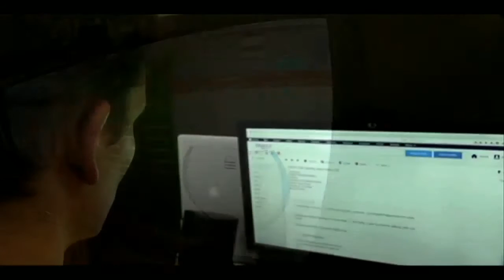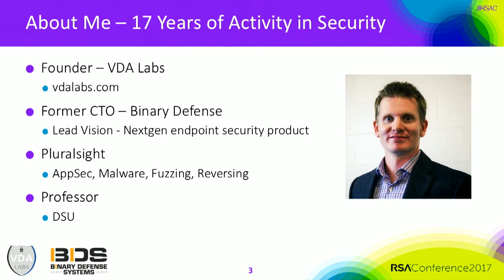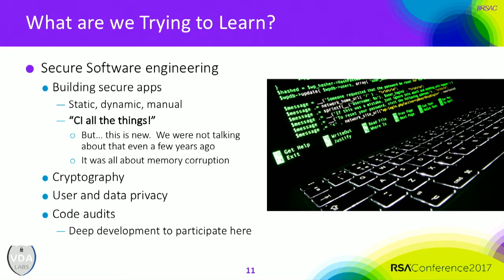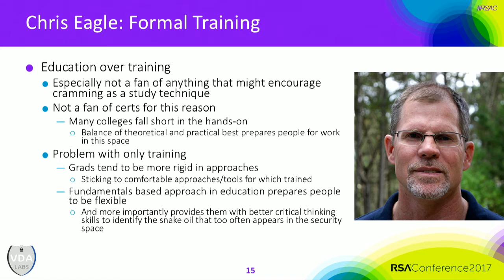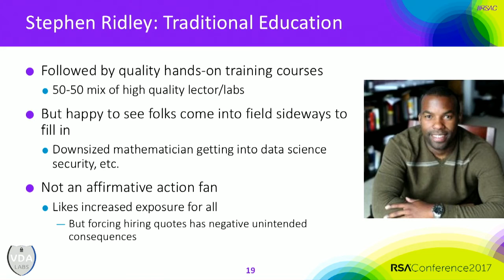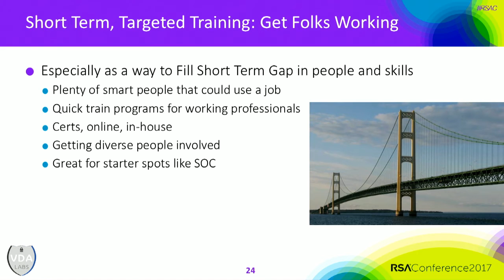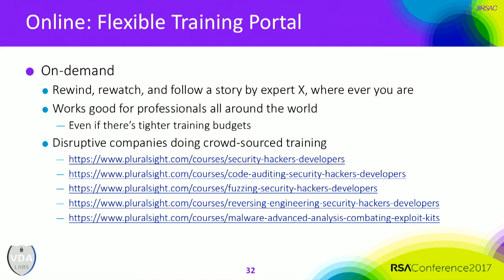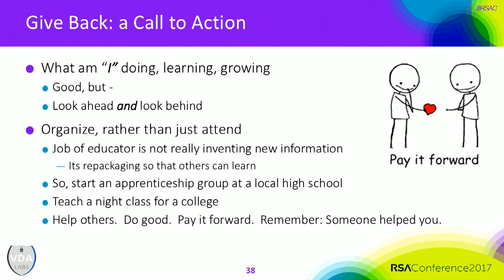Why Cyber-Training Is Key, and How to Do It Right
Dr. Jared DeMott, CTO and Founder, Binary Defense Systems and VDA Labs

There’s a need to continue learning: college and CTFs, blogs and con-trainings, and experts on twitter. But what’s the best way to train, best types of classes, best way to take them?